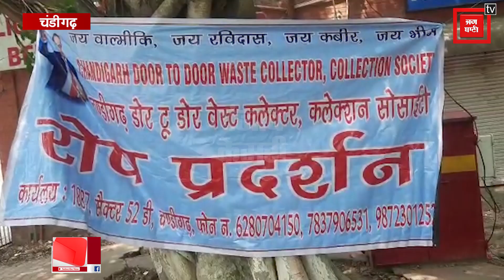सेक्टर 17 नगर निगम कार्यालय के बाहर कलेक्शन सोसायटी द्वारा किया गया प्रदर्शन